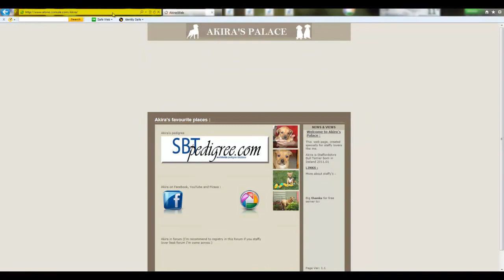Forgotten Stables Story ( Staffy Halloween special )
This is Halloween special story, about dog (Staffordshire Bull Terrier by name Akira) and how is found stables, and what happened in the.
Original footage I shoot in private forest abandoned stables in Cavan, Ireland.
This place gives me the creeps.